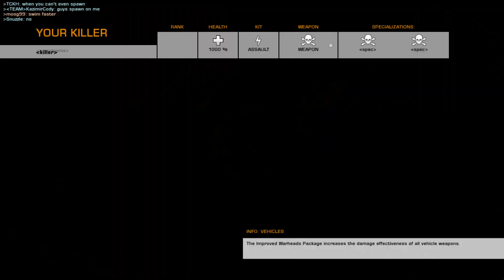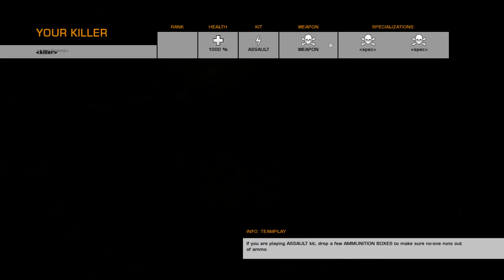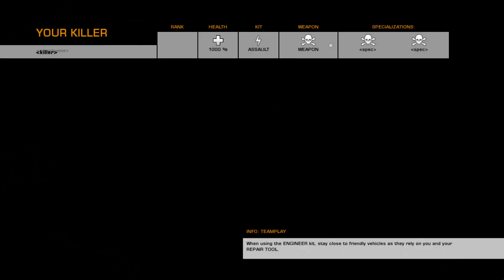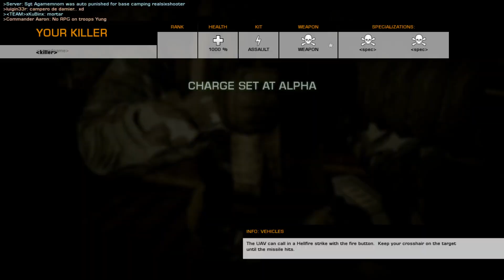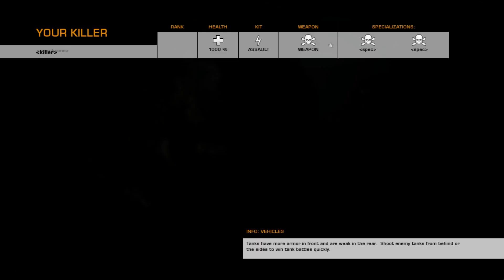Battlefield: Bad Company 2: Questioning the Rules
I call into question the implementation of your server rules.